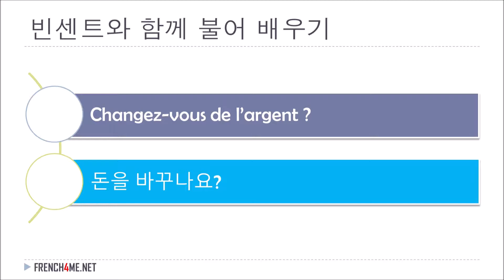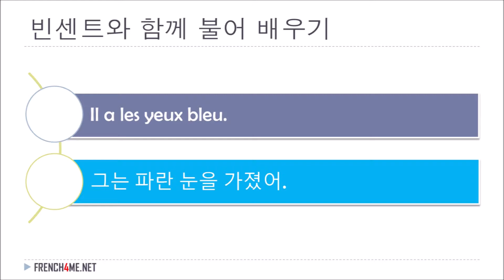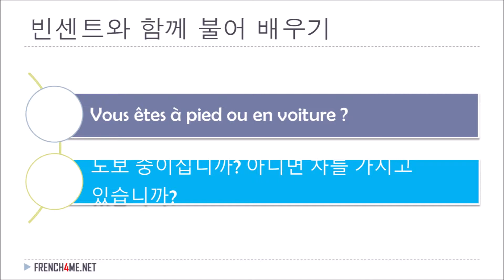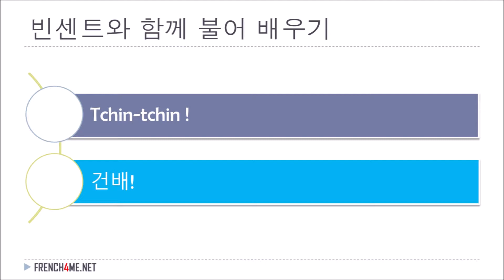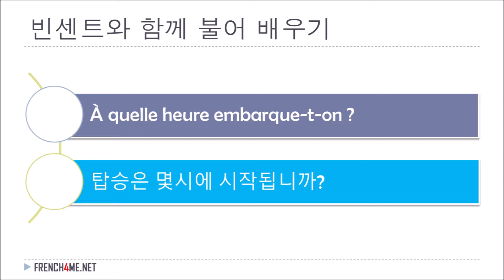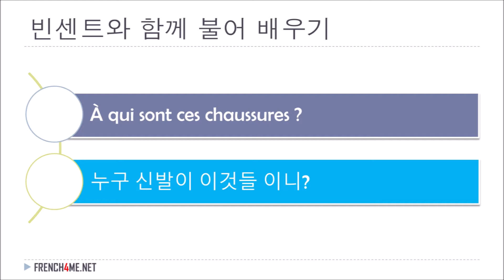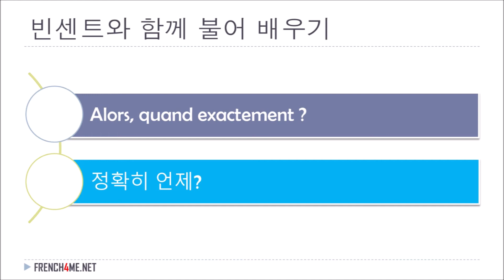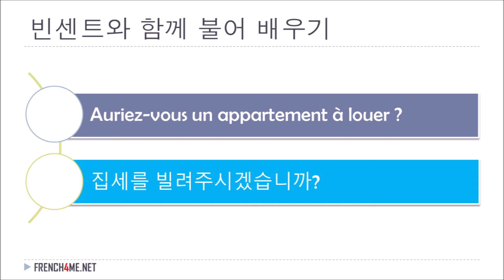불어와 한국어로 400 개 구 # 01